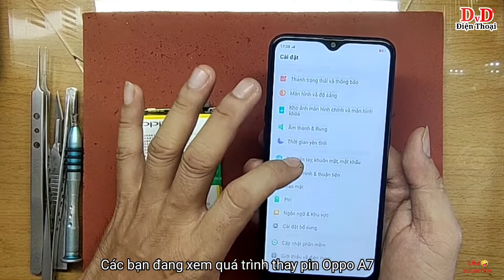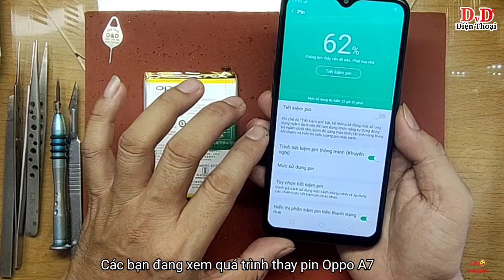Cách thay pin Oppo a37, cách tháo máy thay pin Oppo a7.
Video này mình chia sẻ với các bạn cách mà mình thay pin Oppo a7 , dành cho những người không chuyên  những người tự thay pin Oppo tại nhà, các bạn xem tham khảo nhé. Chúc các bạn thành công.